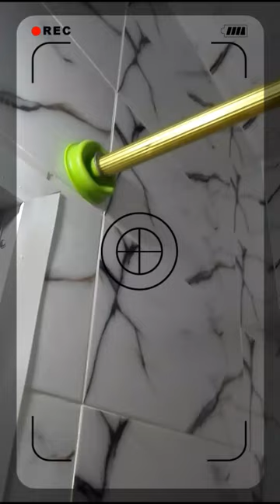اخيرا لقيت استخدام جديد لخضاضة التواليت\I finally found a new use for the plunger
Une idée étonnante // Une nouvelle utilisation du piston (piston) pour tirer la chasse d'eau des toilettes ou du lavabo
An amazing idea // A new use for the plunger (plunger) for flushing the toilet or sink
فكرة مدهشة // استخدام آخر المكبس (الخضاض) الخاص بتسليك المجاري DIY
craft
tutorial
tricks
homemade
advice
buzzfeed
amazing idea
catering
samodelki
new inventions
awesome ideas
best homemade tools
best product for your home
inventions
car ideas
life hack
ideas for cars
diy recycling
making
LIFE HACKS
candle
easy DIY
DIY workshop
gadgets
tools
next level
another level
بوطاجي الكوزينة المنيوم
bricolage facile a faire a la maison
كوزينة المنيوم
تركيب مطبخ المنيوم
cric hydraulique
cv boot clamp tool
outils fait maison